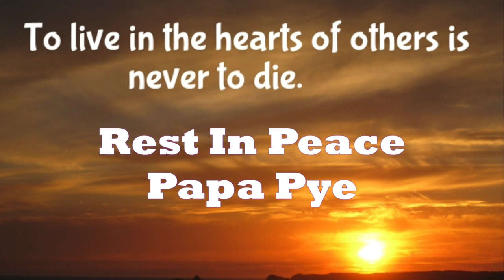Repotaj Lakay Thank You Papa Pie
Thank You Papa Pie